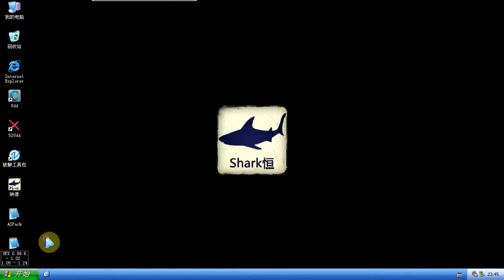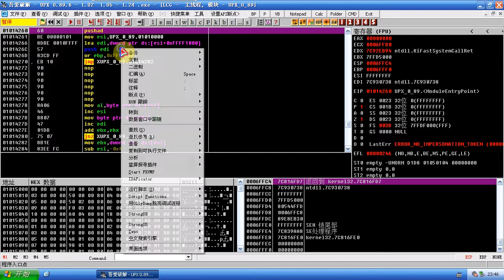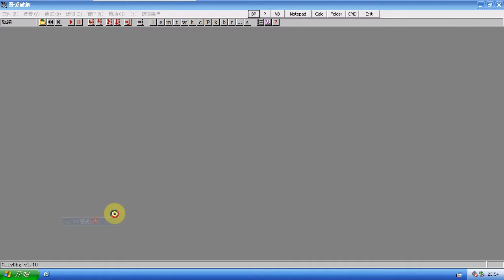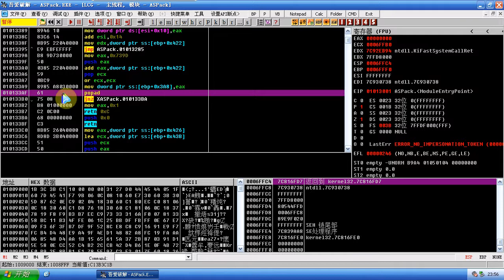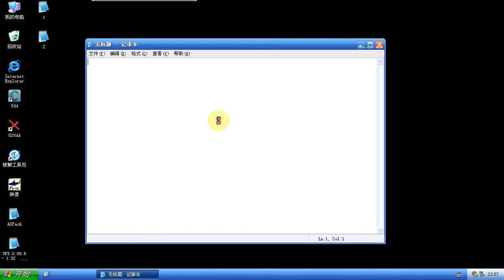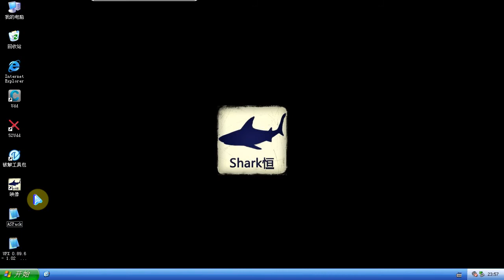番外篇 脱壳教程 7 出口标志